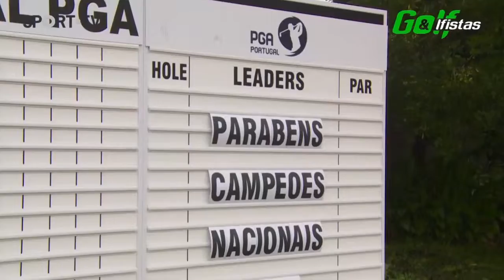PGA Solverde Campeonato Nacional - Tiago Cruz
CN Sports – Golf & Golfistas
Solverde PGA National Championship 2016
PGA Solverde Campeonato Nacional 2016
Tiago Cruz -Atleta Kankura Golf | Kankura Golf Player